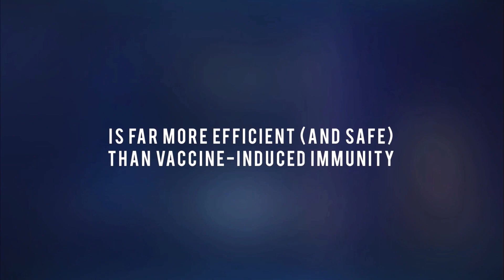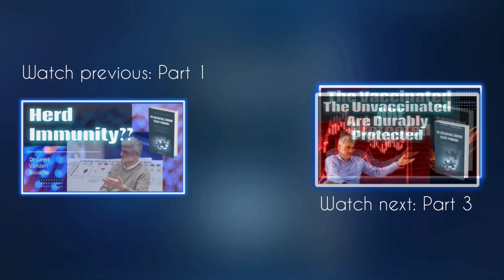2. Only Trained Cellular Innate Immunity Yields Durable Protection During An Immune Escape Pandemic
🔷 During a pandemic of an acute self-limiting viral infection, the best way to protect ourselves is not through vaccination but through training of our innate immune system. Training our body's innate immunity is the best way to guard against potentially highly virulent SARS-CoV-2 variants. Although both cell-based innate immunity and virulence-inhibiting, non-neutralizing antibodies effectively protect against (severe) disease caused by any SARS-CoV-2 variant, only trained cell-based innate immunity has a durable sterilizing effect. This is why healthy unvaccinated individuals are now largely protected from symptomatic infection and critically contribute to herd immunity.

🔷 This is the second of a ten-part video series summarizing the key messages of vaccinologist Dr. Geert Vanden Bossche's new book, ' The Inescapable Immune Escape Pandemic -- Nobody Can Conceal The Science That Nature Is Now Desperate to Unveil -- Societies in Highly Vaccinated Countries Will Be Caught By Surprise.'